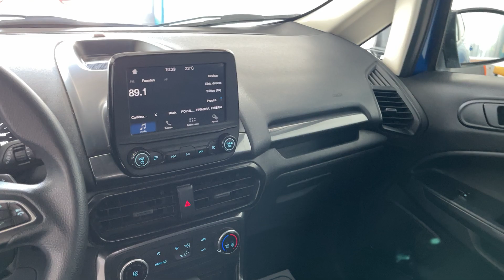Ford ECOSPORT SE 1.5L AT N - 2020